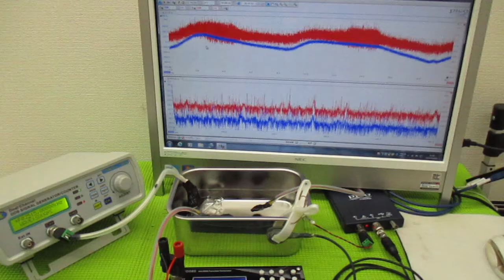メガヘルツの超音波発振制御プローブを利用した実験動画 ultrasonic-labo